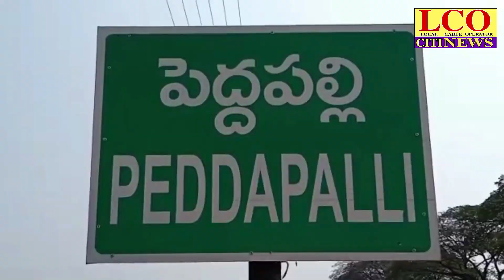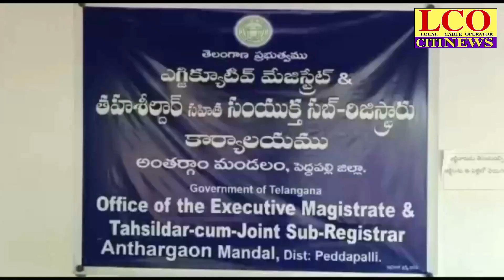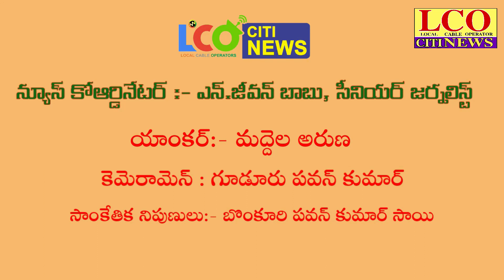23 MAY 2022 LC0 CITI NEWS GODAVARIKHANI